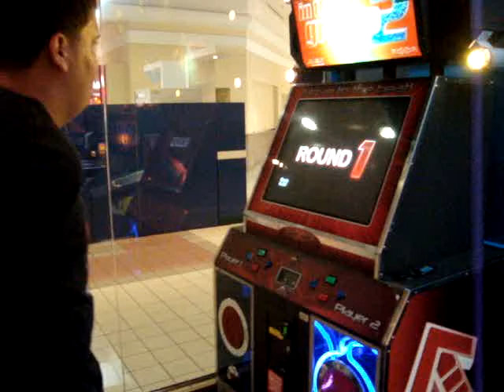Itg LQLO V.S Pingy Playing Oasis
This is A Casual Match is A Tie